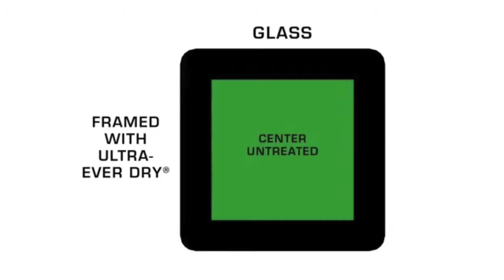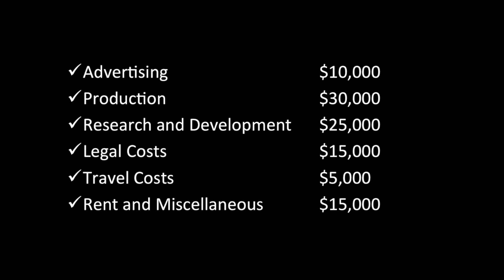Drip-Dry Clothing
Year 11 Business Studies Assignment - SHORE School - James Gray, Adam Mazay, Ben Tucker.

Hypothetical Product: 'Drip-Dry' -- Hydrophobic Spray which repels liquids, intended for application to clothing to create waterproof clothes. New polymer, polyheptyne, sold to individuals in spray-can form, whilst the formula of this polymer is to be sold to larger clothing manufacturers to incorporate this polymer directly into their fabrics.